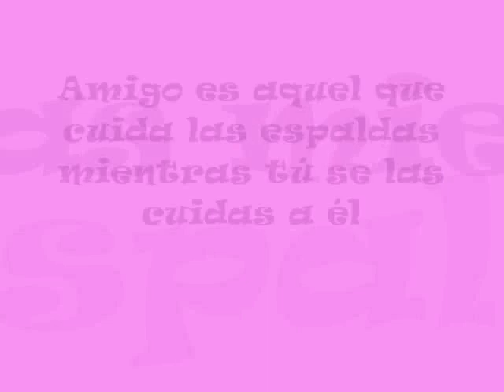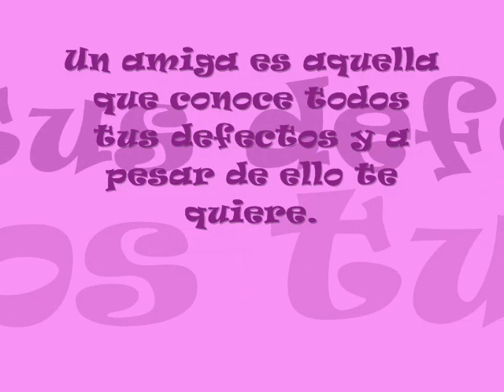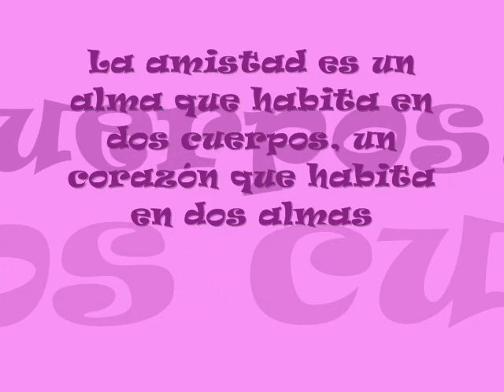ii tuh - AirBaG - FrienDz FoReveR - Laz POTablz !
...kon Kariño a miz amikaz ...